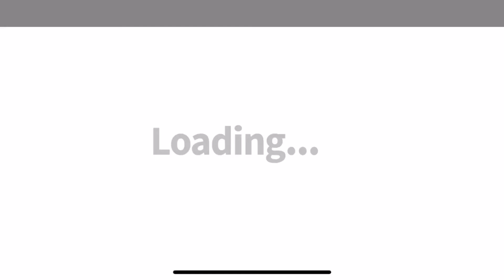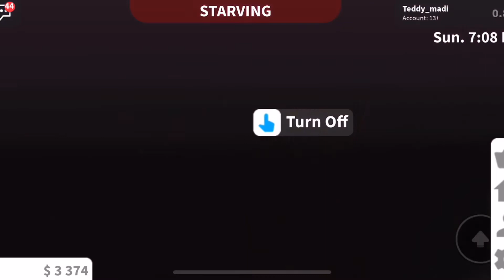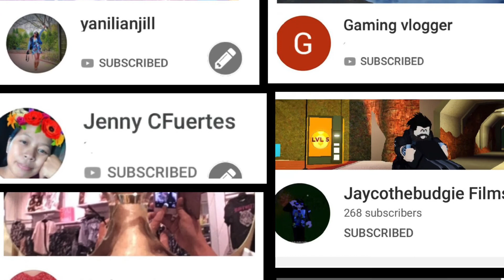Riding Ferriswheel & Fishing After Cashier Work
Come ride with me in Ferriswheel after work Bloxburg in Roblox.